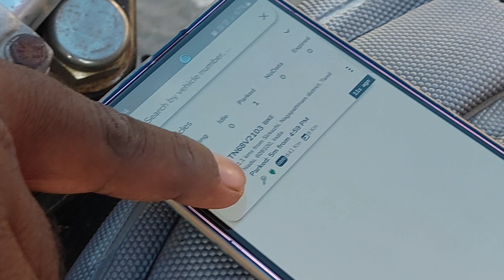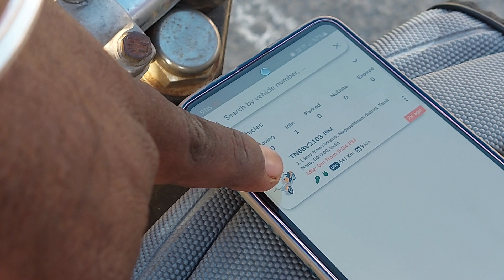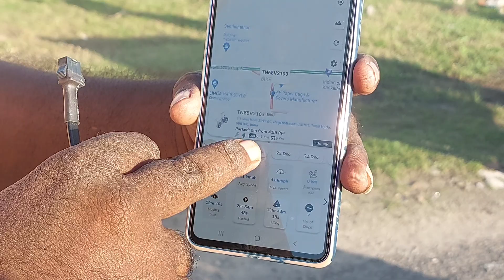gps tracker for bikes cars ion tamil